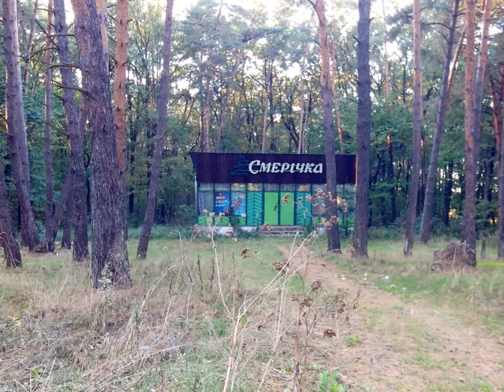Сокальский район 2015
природа  2015